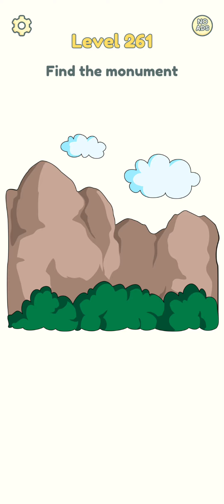DOP 2 - Gameplay Walkthrough Part 10 Levels 255-275 (Android,ios)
📱Game Description

Like a detective’s magnifying glass, your eraser is the key to unraveling the hidden mysteries of this thinking game. You will have to become a shrewd sleuth and investigate the pictures carefully to locate clues. But you can never be sure what kind of surprises you’re going to find under the surfac😮

CREATIVE PROBLEM-SOLVING

Let your imagination run wild! Will the criminal succeed in robbing a bank, or will the police catch him first? What is the wife hiding from her husband? 🙎‍♀️

And that’s just the tip of the iceberg! Free a genie from an ancient forgotten lamp, sculpt pottery, and catch a villainous murderer — and that’s all just in the first 30 levels!

Make the most of your free time by playing an engaging brain game that will sharpen your wit. With DOP 2, you can chill out and get smarter at the same time! Level up your brain while you level up in the game!

GAME FEATURES

★ Provides hours of fun for teens, seniors, and anyone in between who wants to keep their brain sharp!

★ The optional music, sound effects, and vibration settings give you more control over your gameplay experience.